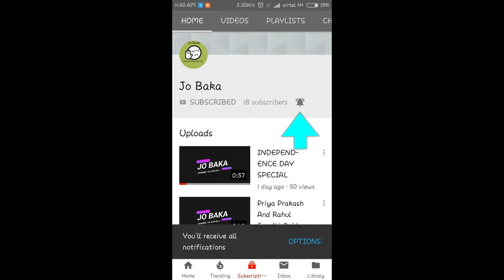અનોખી અને સરળ રંગોળી બનાવાની રીત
Rangoli Art is the traditional art of India. It is believed that having Rangoli Design in front of your house brings good luck apart from home decoration purpose. Also in various festivals like Diwali, Dashahara, Snakranti, Gudhi Padva, Ugadi, Ganesh puja, Durga Puja, etc Rangoli is made in front of house and God idols. Also various communities held Rangoli Competitions during the Festival.
Rangoli has various names and form of arts in different states, like Kolam in Tamil Nadu, Muggu in Andhra Pradesh, Mandana in Rajasthan, Chowkpurana in Chhattisgarh, Alpana in West Bengal, Aripana in Bihar, Chowk pujan in Uttar Pradesh.
Border Rangoli design or Simple Flower/leaf patterns can be considered as Rangoli designs for beginners. These are very Simple Rangoli designs, even kids can draw these Rangoli.
I try to make a beautiful, simple and quick Rangoli design.
Thank you and May God bless you with all the happiness and success in your